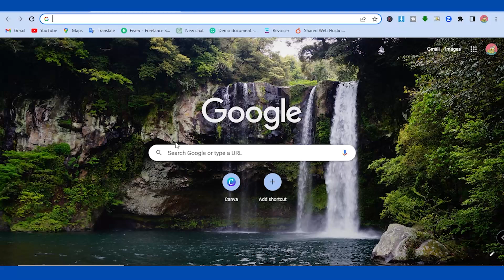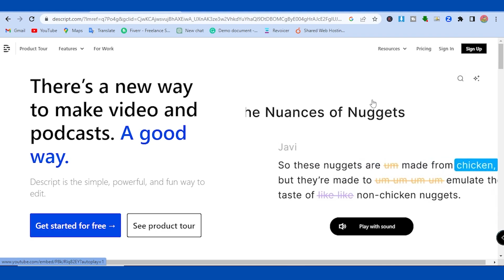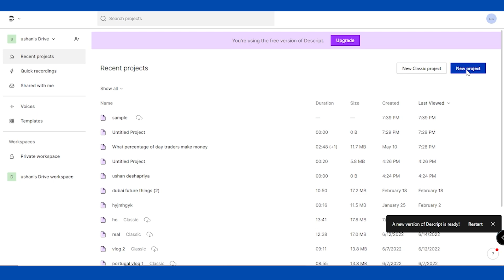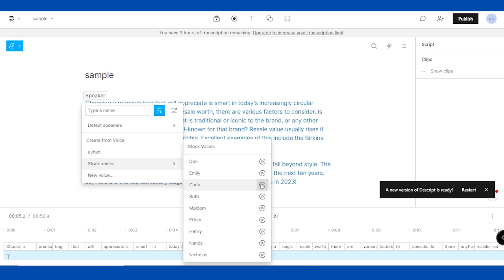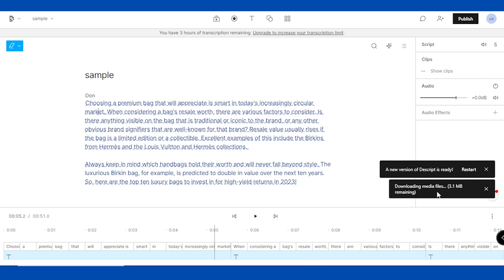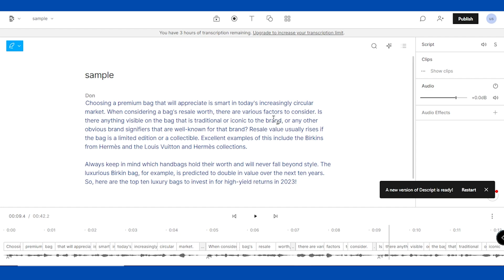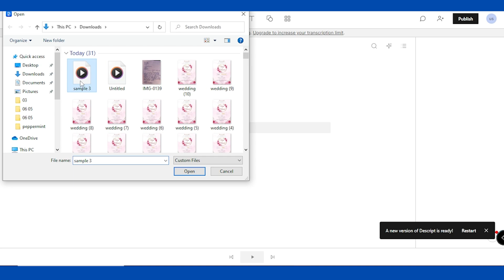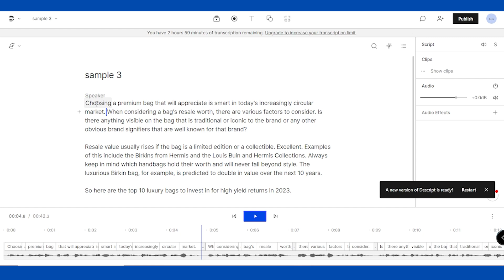Descript AI ( Transcribe and Text to Speech )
This video is about Descript review

📶️Channel එකේ income එක වැඩි කරගන්න (Paid service); Message Ushan Deshapriya (Ushan Bro) on WhatsApp.